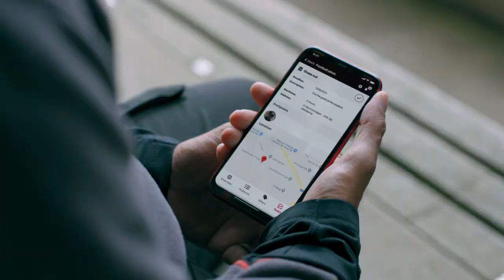Cramer - 82LM51SX Lawn Mower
Cramer 82LM51SX – 51cm Professional Self-Propelled Lawn Mower
The Cramer 82LM51S is an 82V high performance self-propelled lawn mower that was designed specifically for the professional. Offering durability thanks to its 51cm/20” steel cutter deck with heavy duty folding handles, and exceptional power and runtime from our 82V brushless digital motor and dual battery slots with automatic switchover. With Cramer even the most demanding cutting jobs can be carried out quickly, efficiently, and safely.